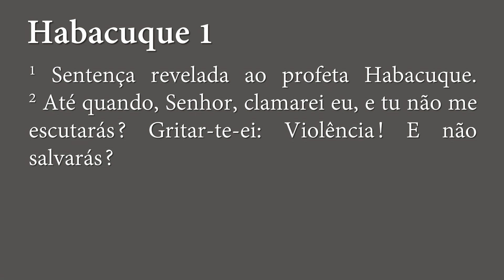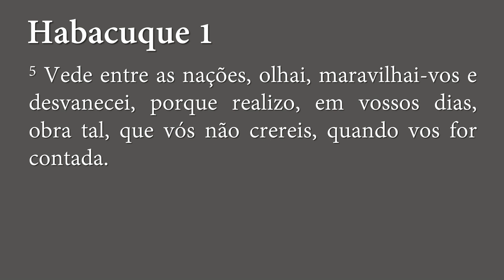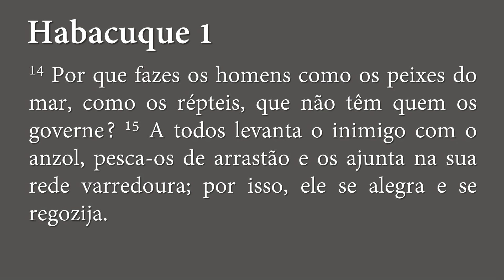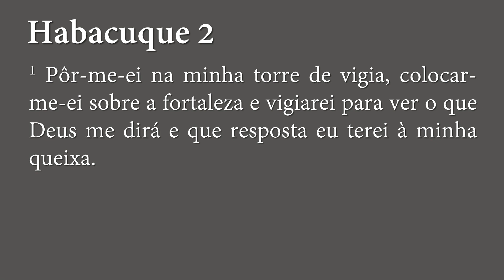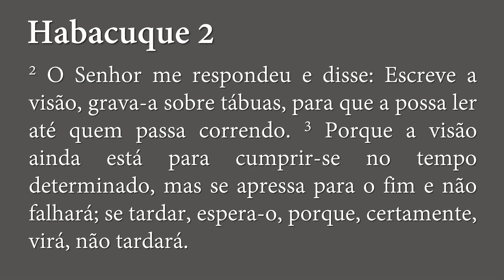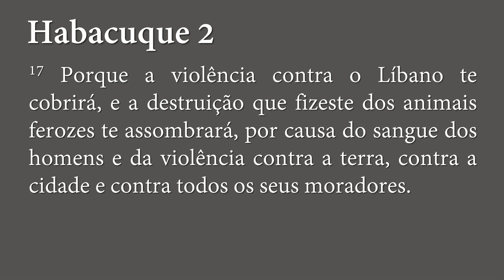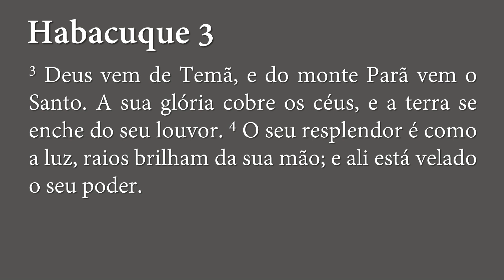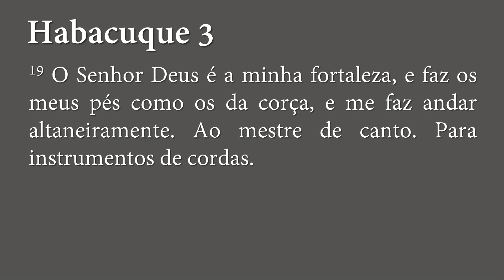Habacuque: da Crise à Confiança - Livro de Habacuque | Rev. Ageu Magalhães